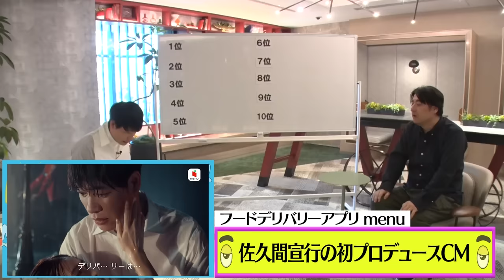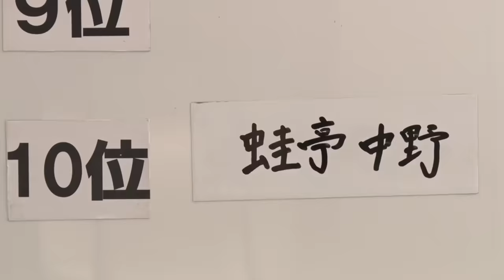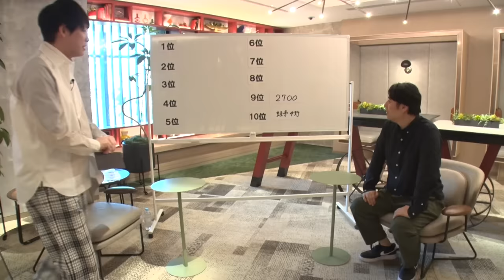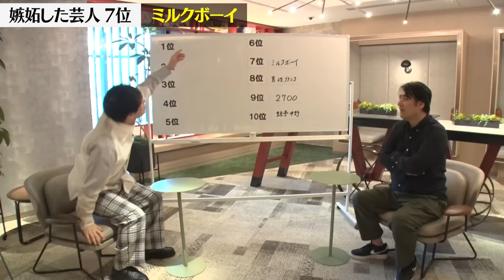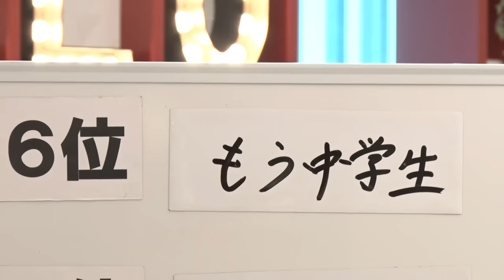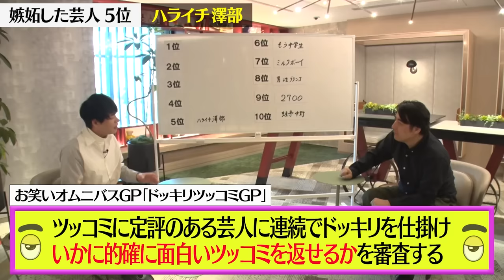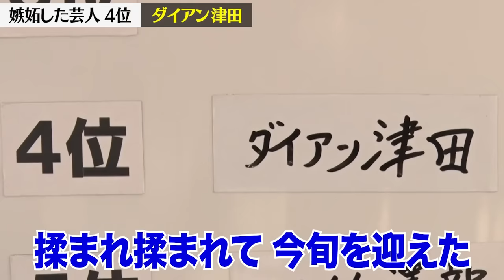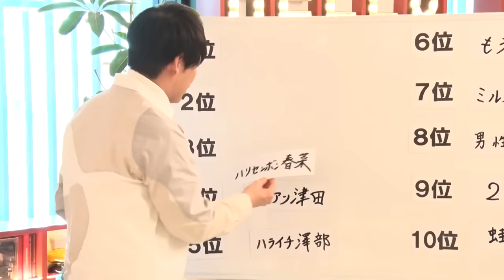【トーク】麒麟川島 嫉妬した芸人ベスト10！「このランキングをここから決めた」というダントツの1位はあの最強コンビ！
※概要欄にタイムスタンプあり。ネタバレを避けたい方は、先に動画をご覧ください。
（本動画は2025年2月中旬までの期間限定公開となります）
ーーーーー
今回は、デリバリーアプリ『menu』とのタイアップです！

麒麟川島さんと佐久間さんが動画内でもお話しされていた新TVCMについてや、
佐久間さん川島さん森川葵さんインタビューが含まれるメイキングムービーを掲載中！
こちらの動画と合わせて、ぜひご覧ください！

ーーーーー
【TVCM制作について】

までご連絡のほど、よろしくお願いいたします。
ーーーーー

今回はトーク企画です！
自分よりも芸歴が長いから先輩には嫉妬しないという麒麟川島が、
嫉妬した芸人ベスト10を話してくれました！

0:00 オープニング
3:39 10位 蛙亭 中野
6:40 9位  2700
8:51 8位  男性ブランコ
11:26 7位  ミルクボーイ
15:46 6位  もう中学生
19:41 5位  ハライチ澤部
23:41 4位  ダイアン津田
28:02 3位  ハリセンボン春菜
31:16 2位  ロバート秋山
35:23 1位  霜降り明星

佐久間Pプロデュースアイドルグループ『ラフ×ラフ』公式YouTubeチャンネル